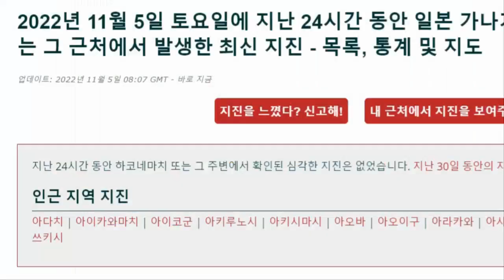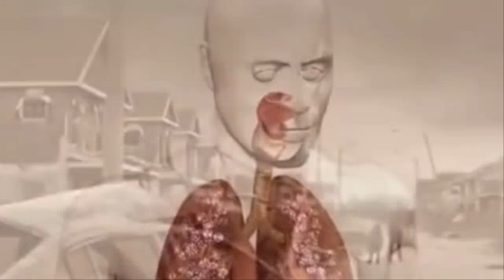12월23일 후지산 폭발 초읽기 도화선에 불은 붙었다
12월23일 후지산 폭발 초읽기 도화선에 불은 붙었다